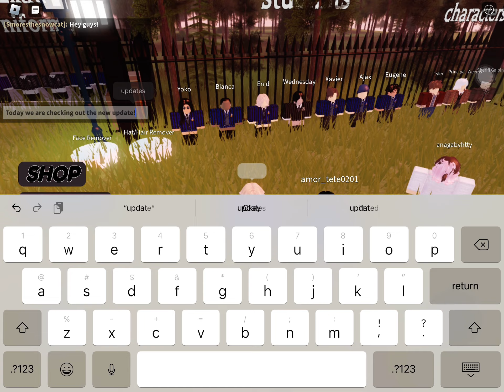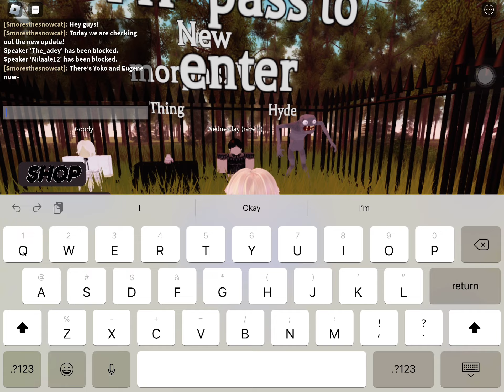Wednesday rp updates!